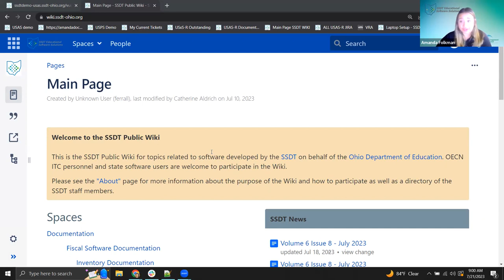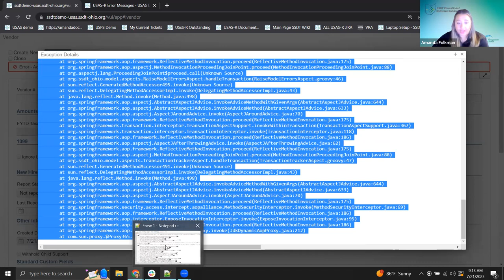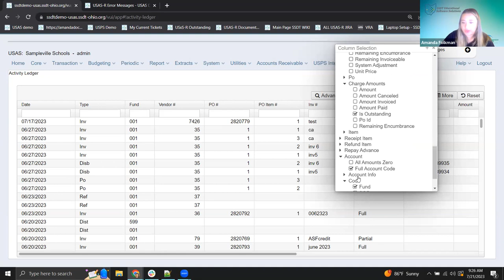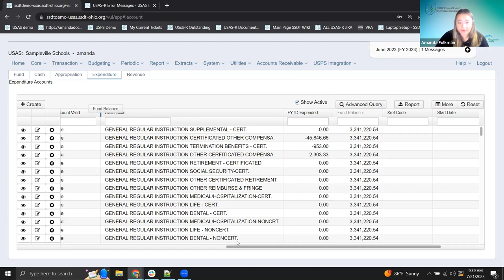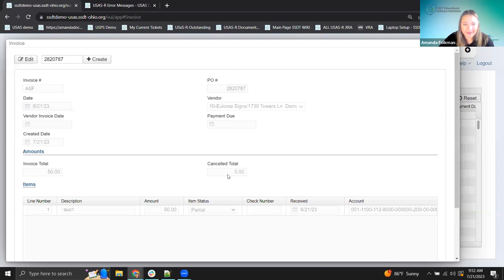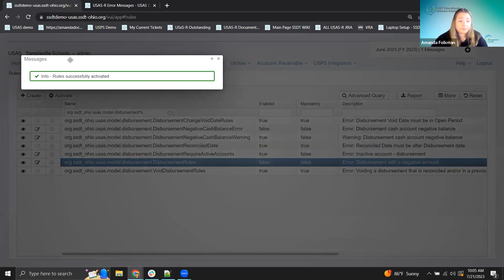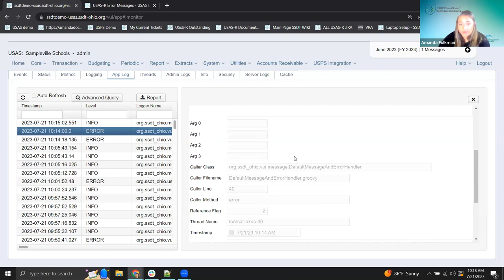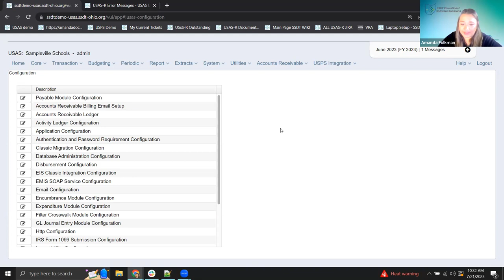USAS Common Errors and Troubleshooting